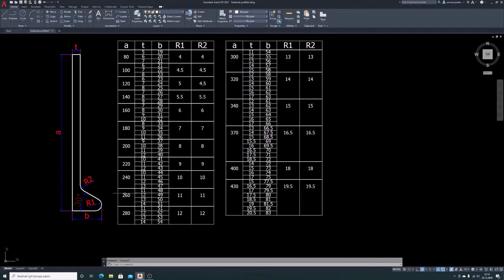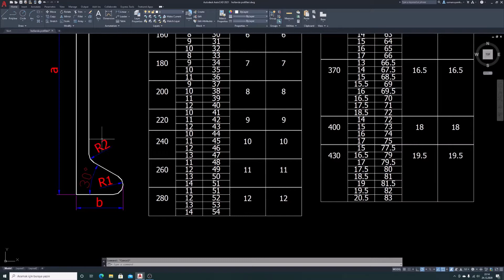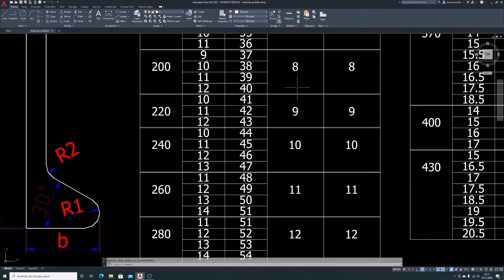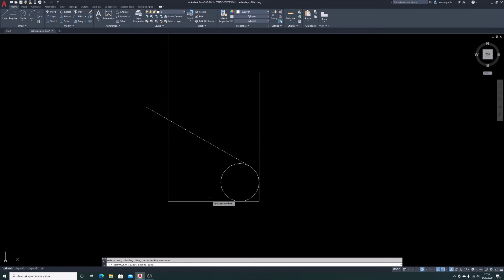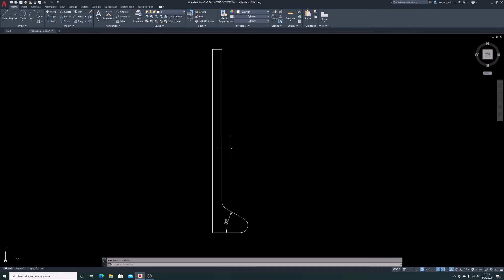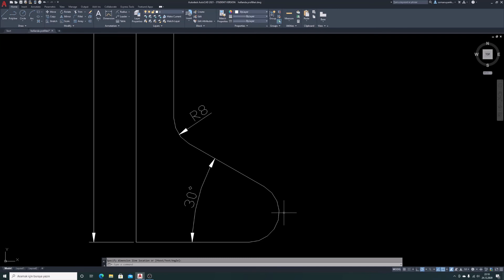AutoCAD How to draw bulb flat, Hollanda profili çizimi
Hollanda profili çizimini öğreniyoruz. Örnek olarak HP200*10 ölçüsünde bir profili çiziyoruz.